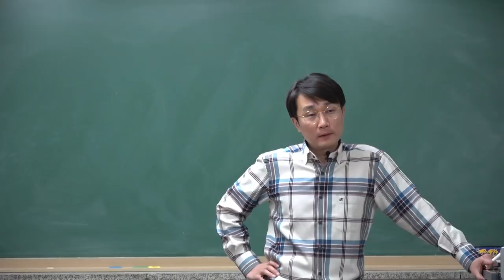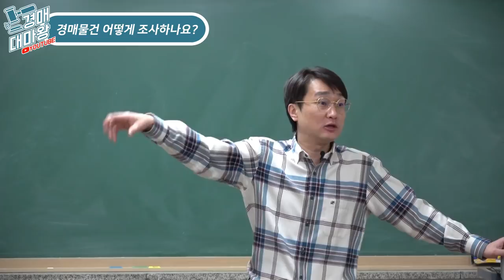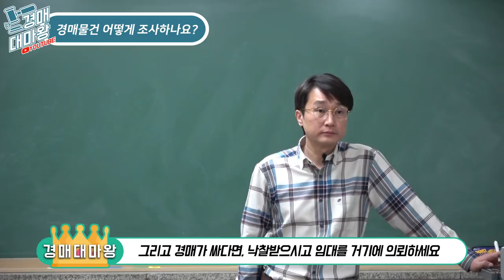[부동산경매강의] 경매Q&A 경매물건 어떻게 조사하나요? 부동산사장님께 미안해요~